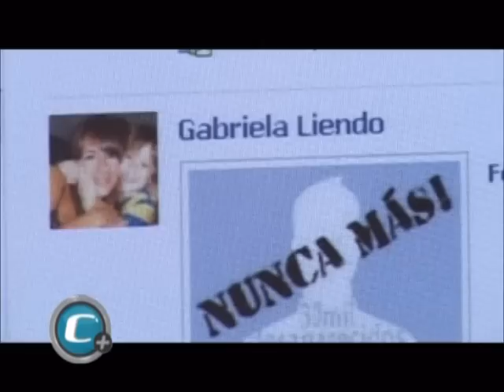El impacto de las TIC´s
El uso de las nuevas tecnologías de la información y la comunicación ha revolucionado los modos en que se relacionan cotidianamente las personas. En este informe de U-Diversidades, el uso lúdico que practican los adolescentes, las implicancias que conlleva el acceso desigual a ellas y su impacto en la inserción en el mercado laboral.